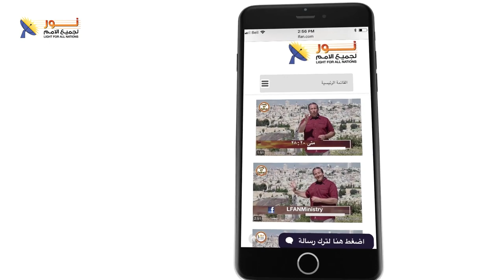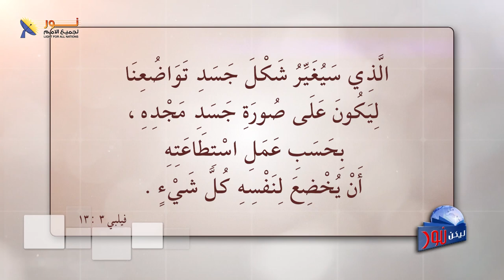ليكن نور - الحلقة رقم ٥٥٣ - اعرف هويتك